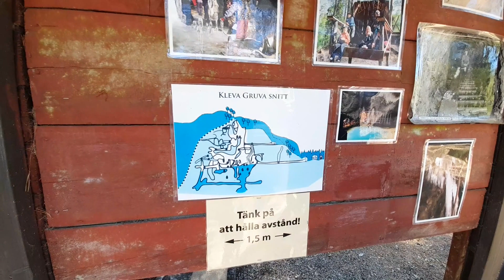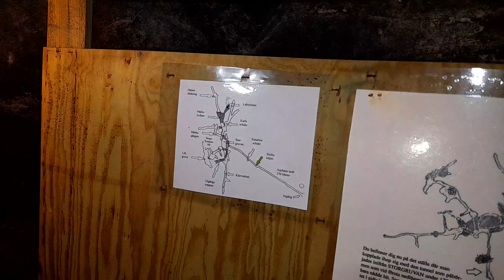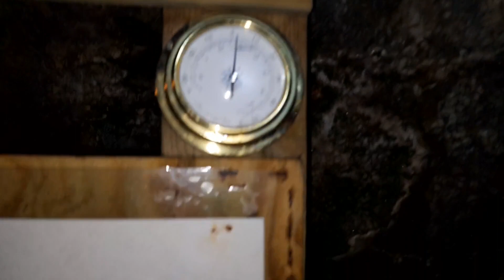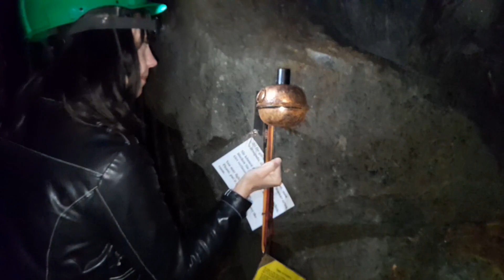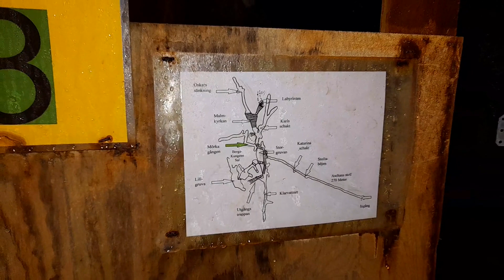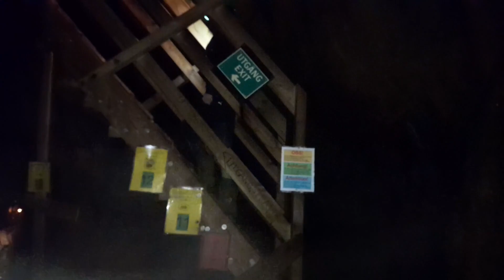Kelionė po Švediją (7 dalis): Stendören naturreservat ir Kleva gruva